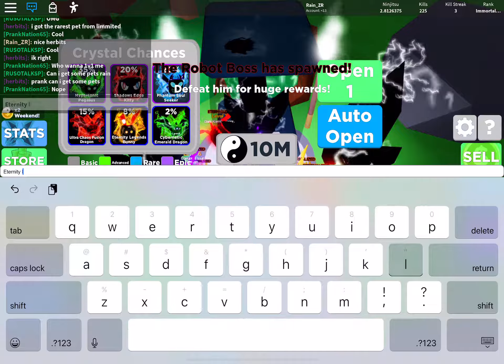Ninja Legends | Roblox | New Huge Update!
Wowwww